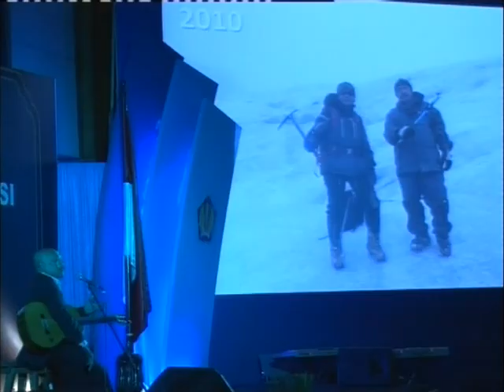Penampilan Iwan Abdurahman dalam Satu Dekade Reformasi DJP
Penampilan Iwan Abdurahman dalam Acara Peringatan Satu Dekade Reformasi Direktorat Jenderal Pajak